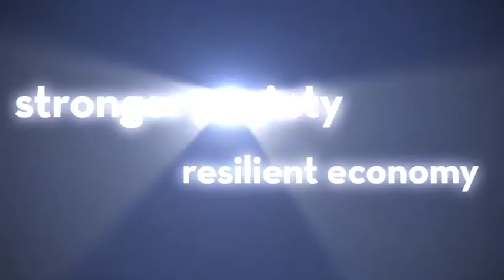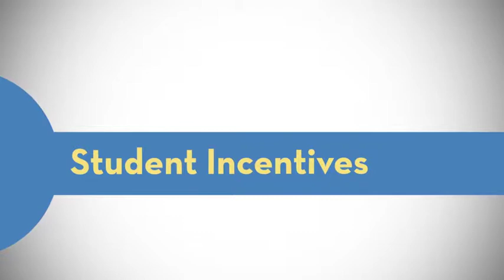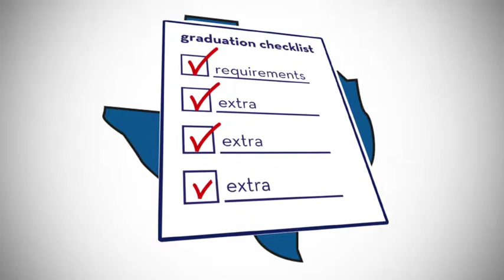Four Steps to Finishing First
Outlining a Four Step agenda that higher education leaders and policy makers are adopting across the country to help their states address economic challenges through higher education.